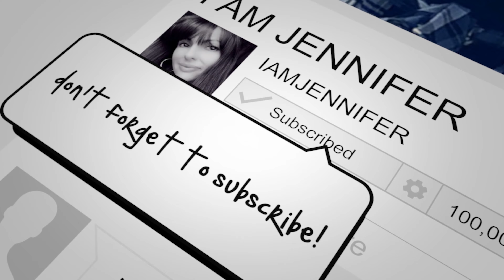Jennifer's Pizza and Investing Vlog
Join us for Rosati's Chicago Pizza as we enjoy some dough in our mouths and talk about putting dough in your pocket. A food review along with some financial tips.